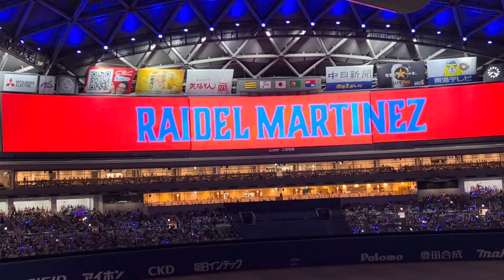ライデル・マルティネス登場〜